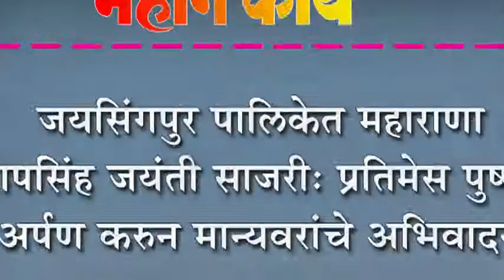जयसिंगपुर पालिकेत महाराणा प्रतापसिंह जयंती साजरी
जयसिंगपुर पालिकेत महाराणा प्रतापसिंह जयंती साजरी: प्रतिमेस पुष्पहार अर्पण करुन मान्यवरांचे अभिवादन